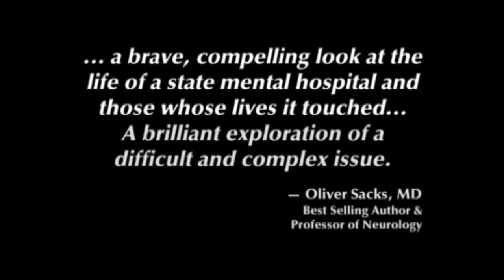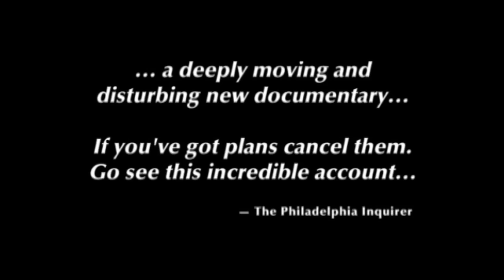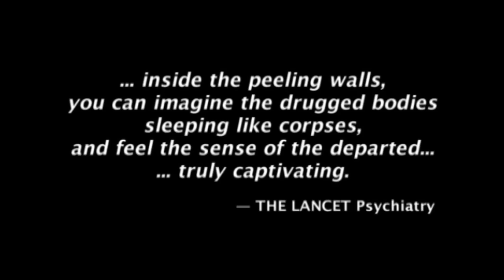KINGS PARK TRAILER Educational Version